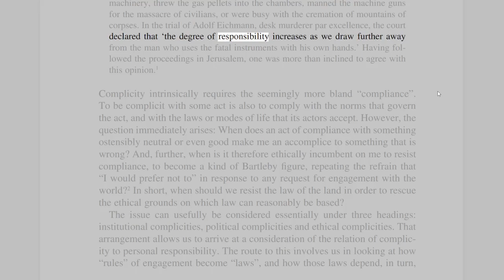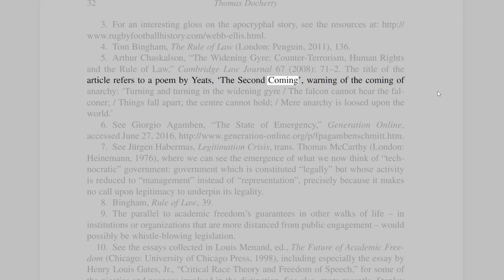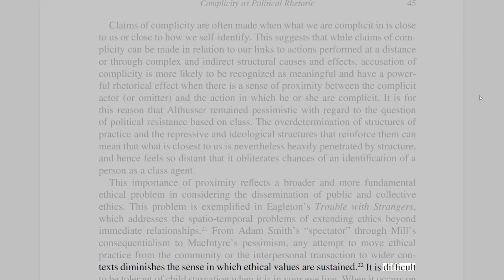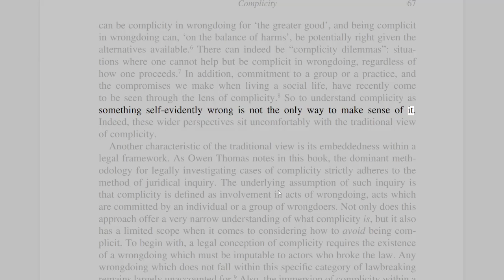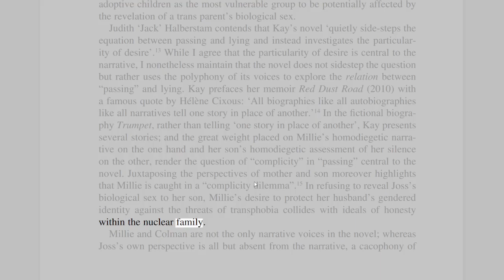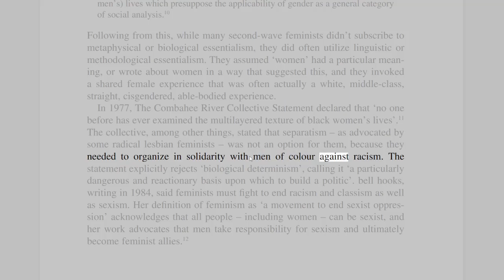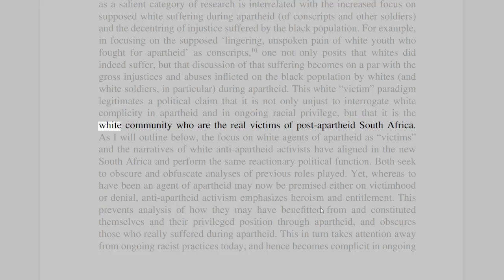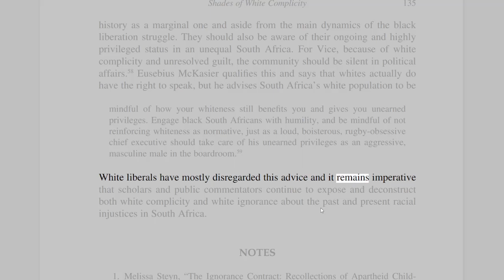Complicity, Law, Responsibility by Thomas Docherty AUDIOBOOK